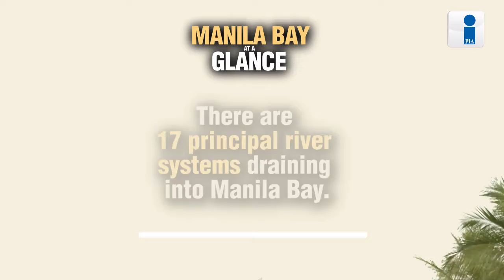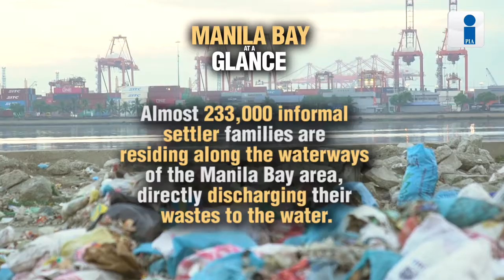MANILA BAY AT A GLANCE FINAL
Know that you can take part in the ongoing rehabilitation of Manila Bay. Let’s rediscover this famous bay with these 10 fast facts.
Together, let us help save one of the country’s historic sites.